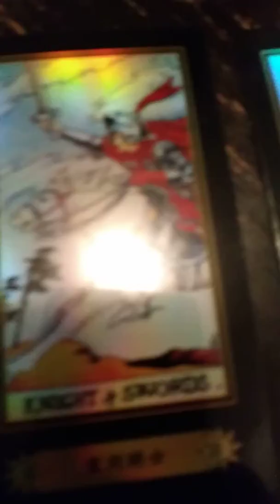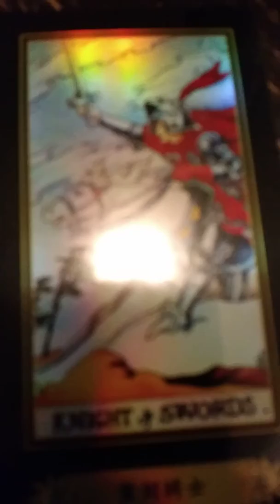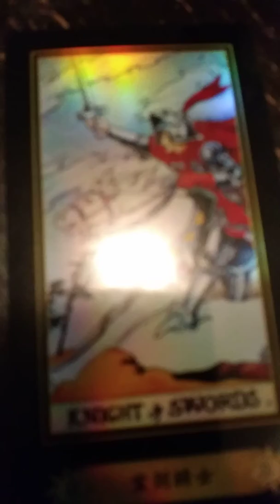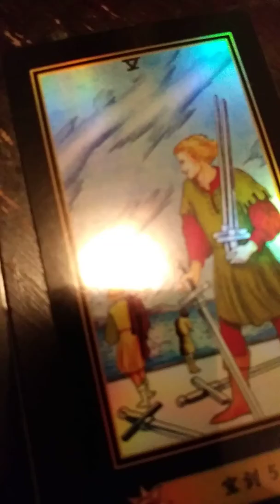The Knight of Swords the Knight of Wands & the Five of Swords came in strongly for Fernando Orlando.